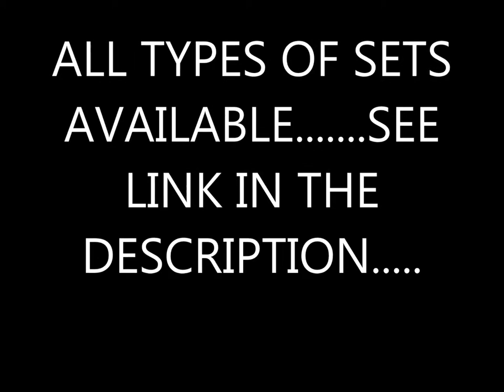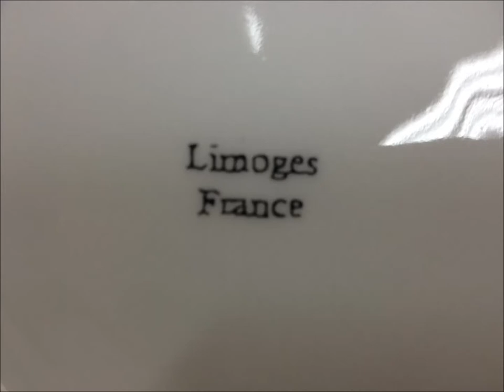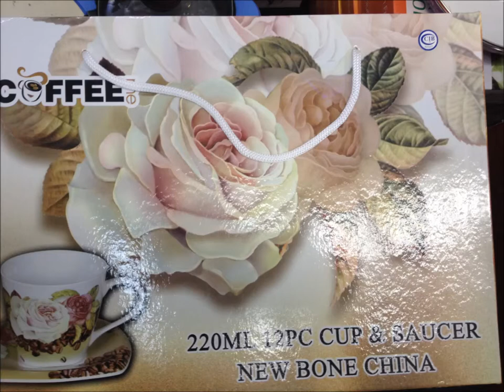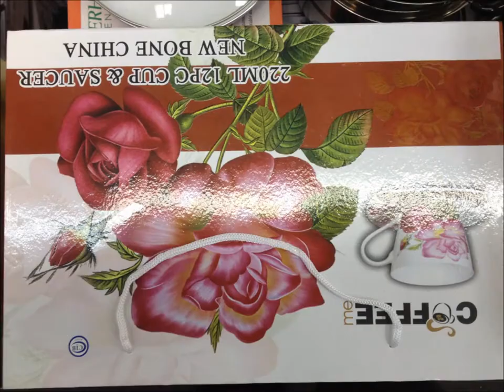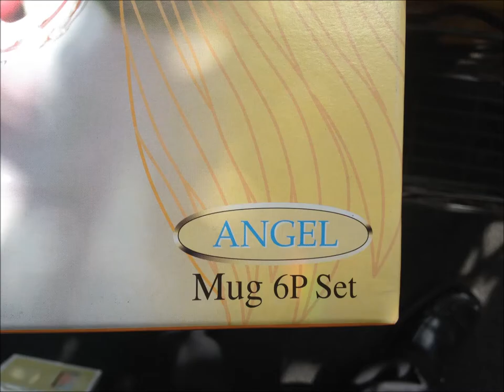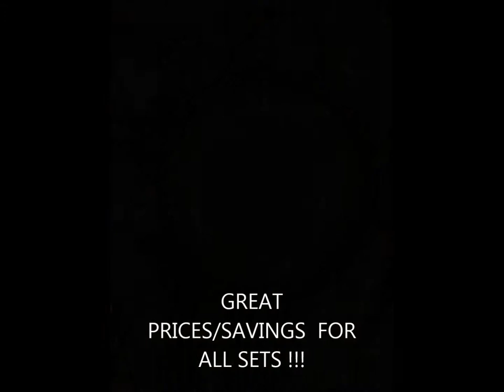SETS ON SALE ONLINE - TEA , DINNER, GLASSWARE CUPS , CUTLERY , COFFEE , MUGS, CASSEROLE, DUTCH OVEN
ALL NEW SETS FOR SALE ONLINE - TEA , DINNER, GLASSWARE CUPS , CUTLERY , COFFEE , MUGS, CASSEROLE , DUTCH OVEN .